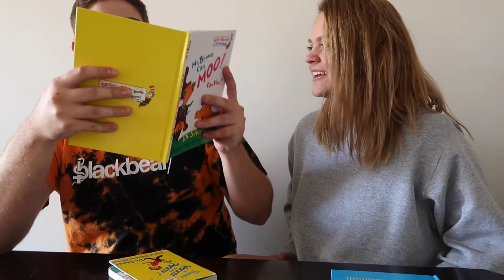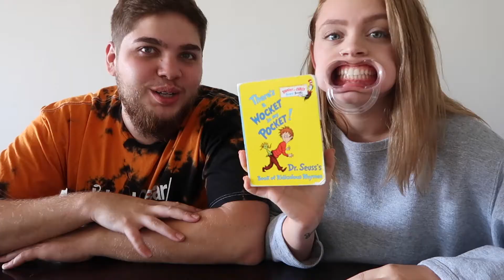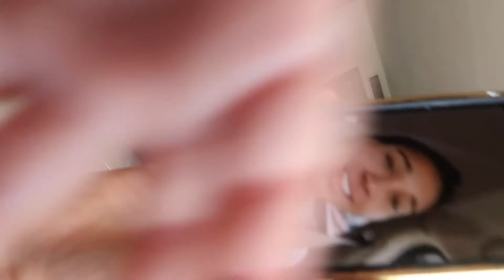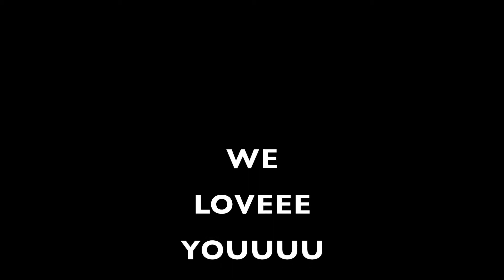SPEAK OUT GAME CHALLENGE! (super funny)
I threw firecrackers at Austin all day and ended up hitting him with it..
We also played A HILARIOUS game! Enjoy today's vlog